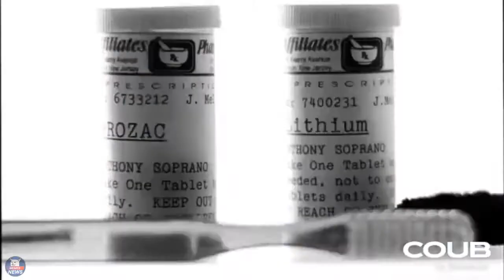Coub Of The Week | #278 | Memes News